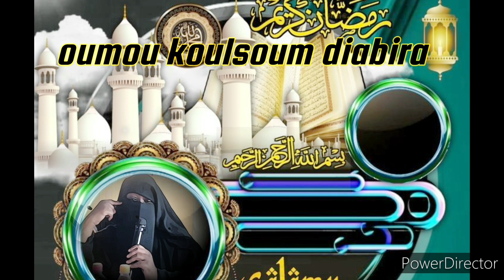Oumou koulsoum diabira kawande sonnike sonnikra touwanon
oumou coulsoum diabira kawande sonnike sonnikra touwanon coran et sunnah hadhis nabawi sourate islamique allh